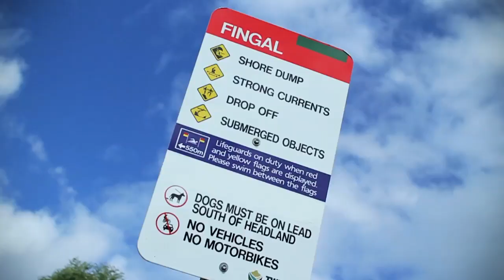Gabe Kling G-Shock Athlete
G-Shock Athlete Gabe Kling on location in Australia.